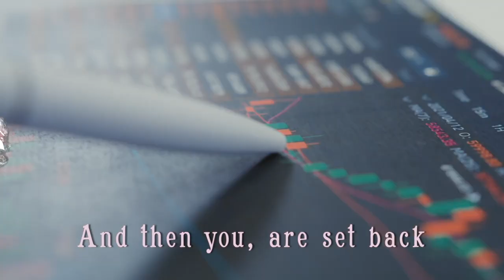Marie Antoinette Sings for the Supertax (Parody of "Gypsy Woman" by Crystal Waters)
Written and Performed Lauren LoGiudice (@laurenlogi) for Misfits: A Comedy Album (Dropping Oct 15th - presales happening now and come with a free prank!)

Director
 Jeff Quintana

Edited by Bastacrimes
Sound Engineer Karen Barseghyan

Players:
 - Ceeej (Chris Jarrett)

Filmed at The Coop Comedy in Delray, Florida.